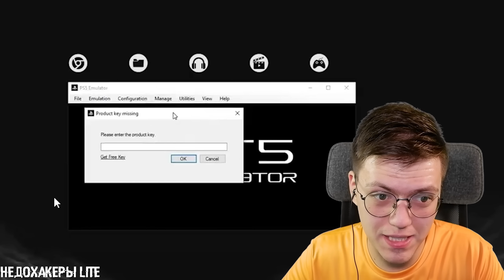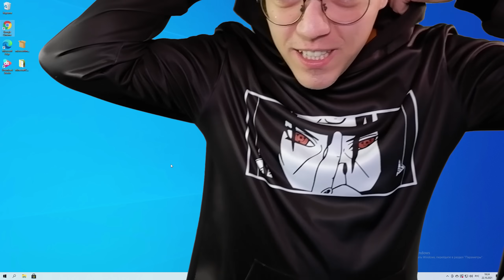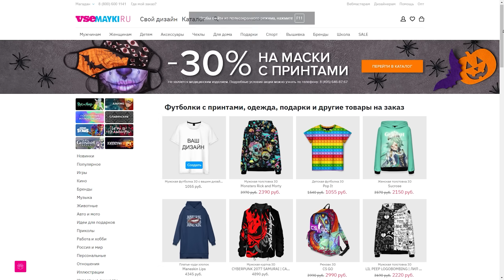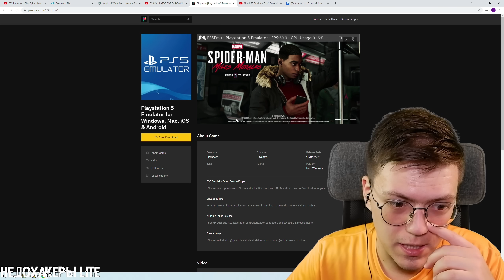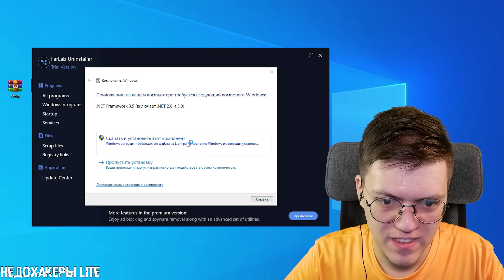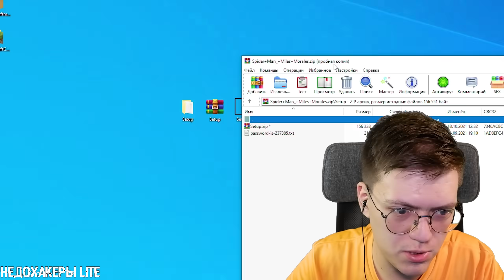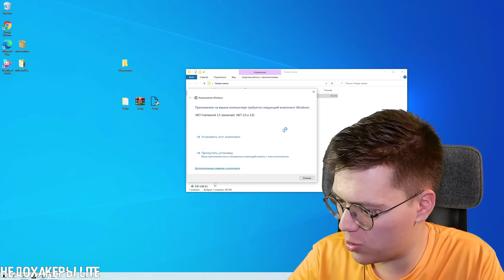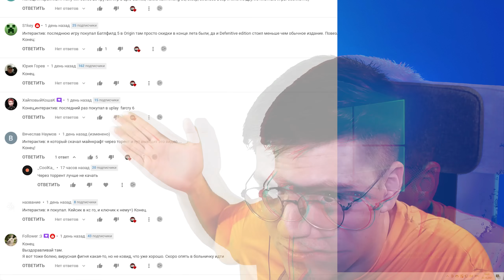КАК СКАЧАТЬ ИГРЫ PS5 НА ПК, проверка! разоблачение МОШЕННИКОВ С ЭМУЛЯТОРОМ ПС5 (НЕДОХАКЕРЫ Lite)